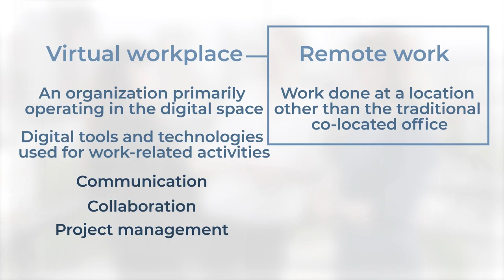Working and Managing in a Virtual Workplace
In today's rapidly evolving corporate landscape, working and managing effectively in a virtual setting is necessary. This course offers practical strategies and techniques to navigate the challenges of remote work and foster a culture of collaboration in a virtual workplace. The course focuses on essential topics such as the importance of embracing the virtual landscape and adapting to the needs of others to be productive, building trust and connection, navigating communication challenges, and facilitating productive virtual collaboration. Ultimately, the course offers individuals a perspective on how to thrive as team members and leaders in the virtual work environment.